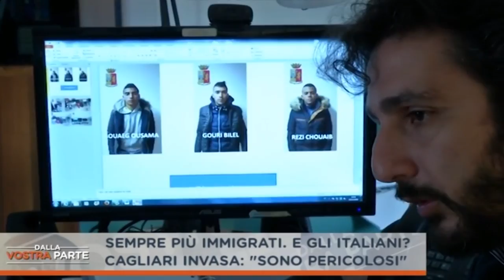SUCCEDE ANCHE A CAGLIARI La città invasa dai clandestini, il Governo li mette negli alberghi